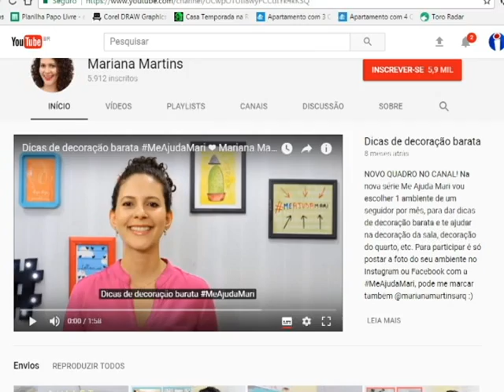Papo Livre - 08.06.2017 - Mariana Martins / Rodrigo Otaguro - Varal Conceito